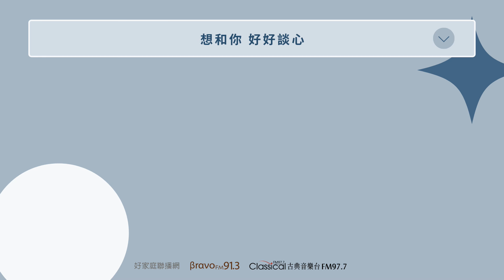【想和你好好談心】神經外科醫師 黃勝堅(堅叔)-06父子對話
📍 本集心靈牧羊人：黃勝堅

台灣一名神經外科醫師，專長腦神經重症治療，外號為「堅叔」。2003年，取得「安寧緩和醫療」專科醫師證照。2015年1月5日，接任臺北市立聯合醫院總院長一職，把在臺大醫院金山分院擔任院長時，推動安寧照護的經驗與知識，帶進臺北市。

📻 本節目由「好家庭聯播網-臺北BRAVO FM91.3、臺中古典音樂台FM97.7」製作播出。

📩 加入古典音樂台Line@ 好友，與我們聯繫 ➠ ID：「＠fm977」